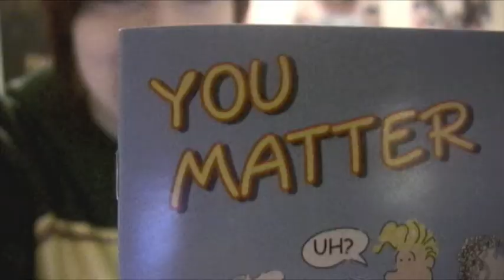It's called "The Flump"